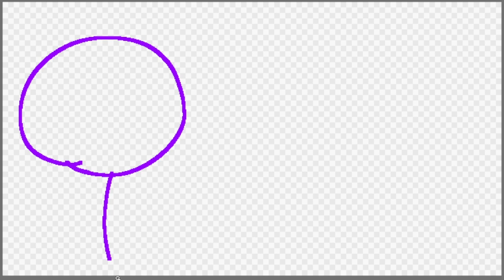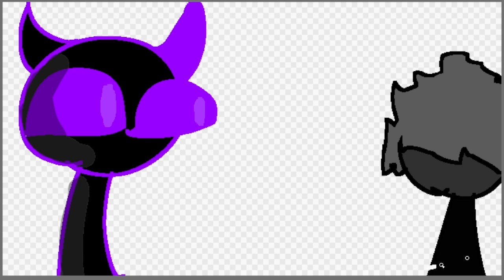EXPOSING VOID/BLANKGRAY STUDIOS: The weirdo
someone told me to expose his goofy gyat, so i did

inspired by: @T-S-B-A   tbh.

also void, STOPPP MENTIONING MEEE

intro: (0:00)
just some little details: (0:12)
the stuff he did on discord: (0:35)
everything you need to know: (1:10)
WARNING: (3:14)
gulp... the bad stuff: (3:41)
Trace/stealer segment: (4:12)
Outro: (4:51)